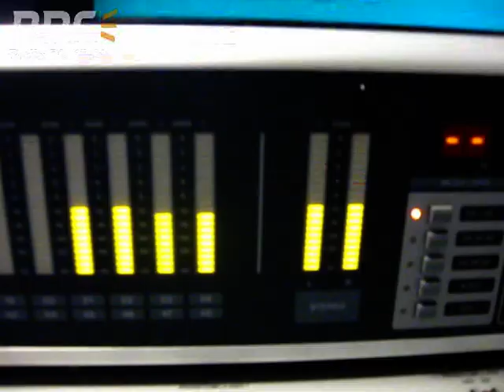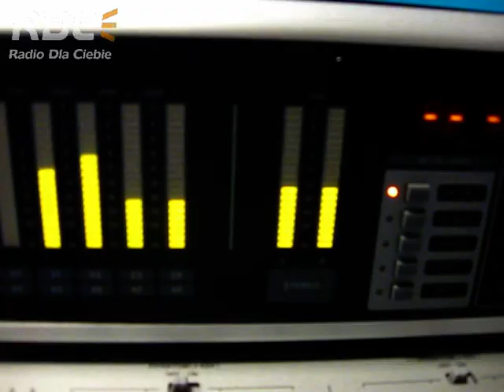Jedyna Maść Pieśń o Profesorze Marianie (Official video)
Jedyna Maść w Radio Dla Ciebie, 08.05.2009 r., lajw